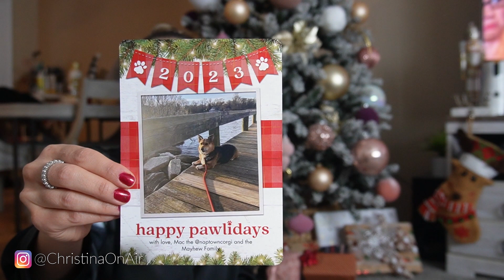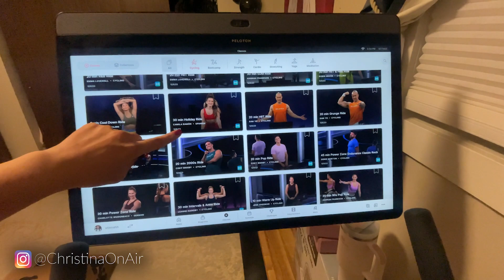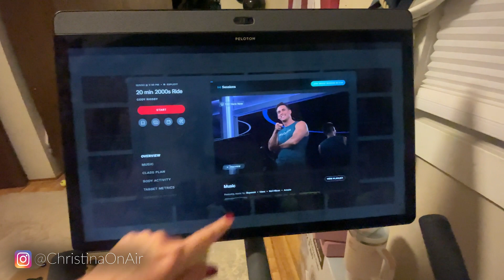Vlogmas Day 6 | Amazing quality Amazon purse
Amazon purse (the price went up by like $20 since I bought it!)
Safe Amazon box cutter